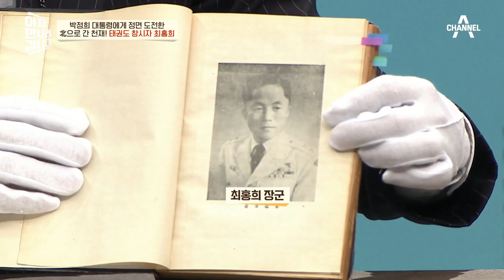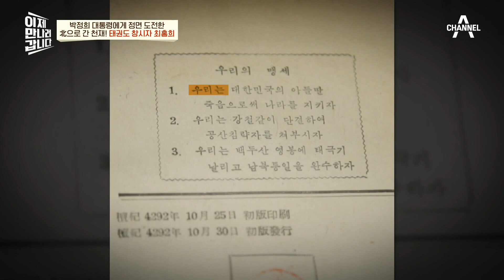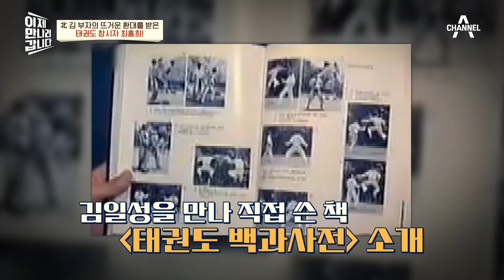'공산침략자를 쳐부시자' 국위선양 일등공신, 태권도의 창시자 최홍희가 北으로 간 이유 | 이제 만나러 갑니다 528 회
'공산침략자를 쳐부시자' 국위선양 일등공신,
태권도의 창시자 최홍희가 北으로 간 이유